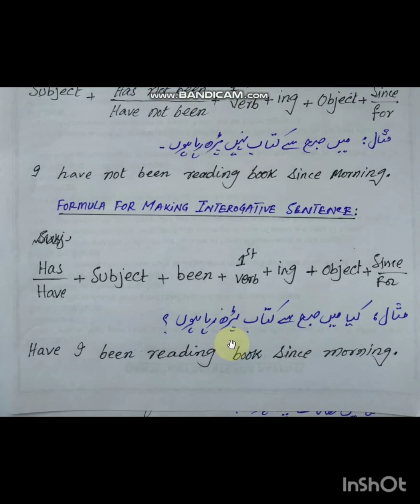English B Present Tense